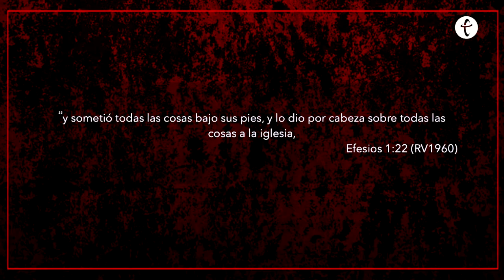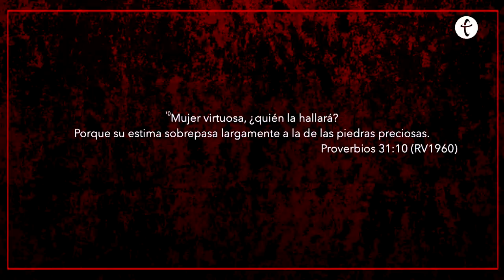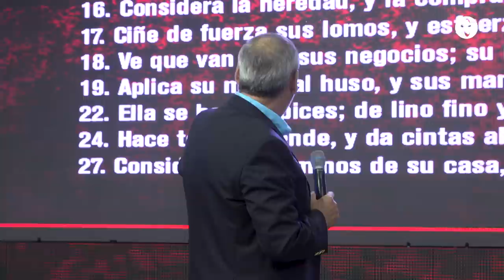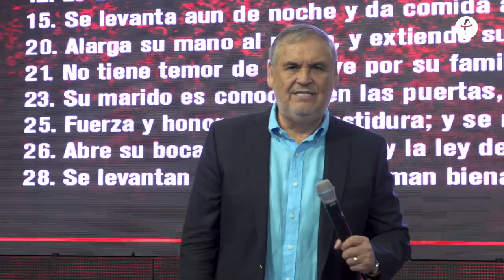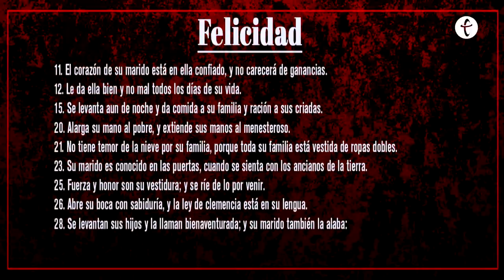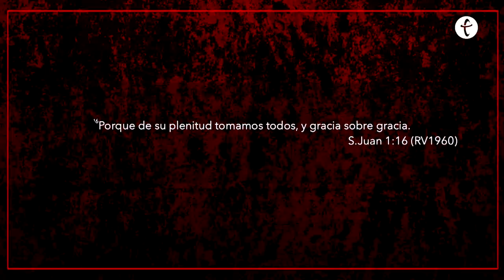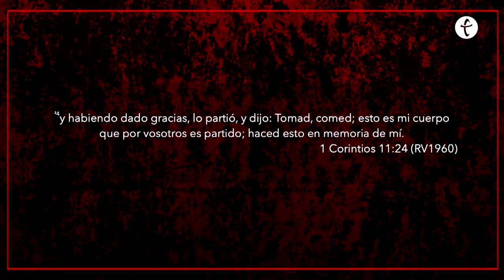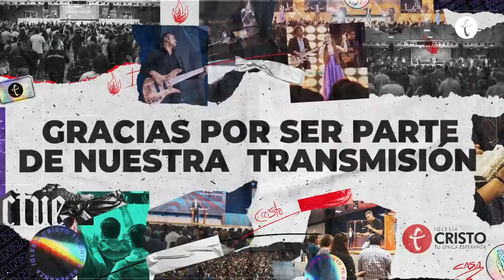Éxito y felicidad | Pastor Fernando Chaparro